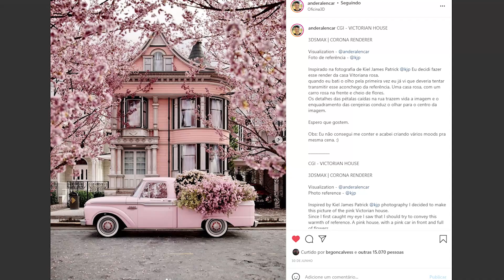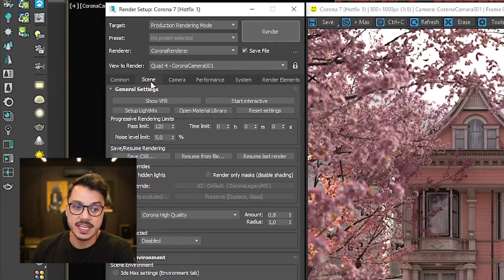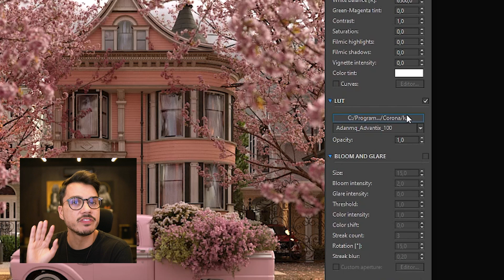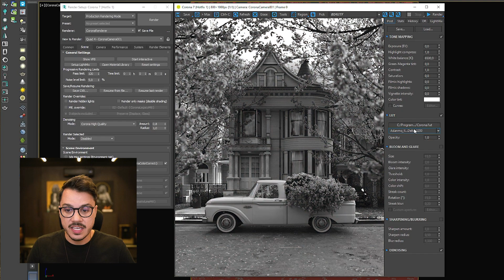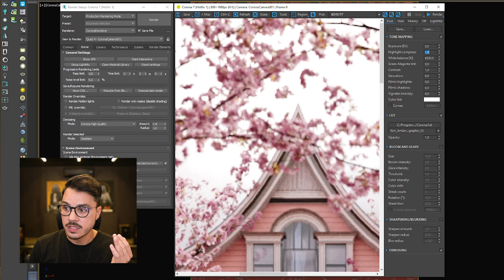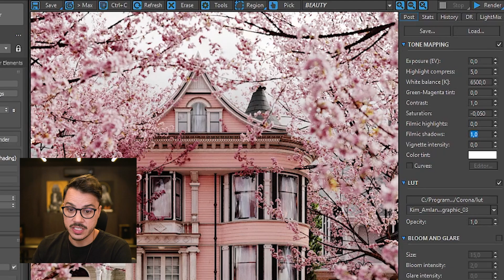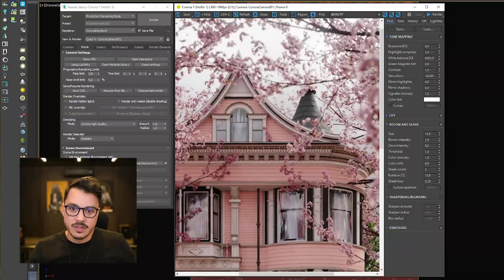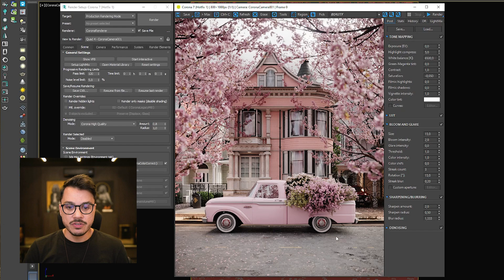TUTORIAL PÓS-PRODUÇÃO CENA 3D EXTERNA | CORONA RENDERER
Fala, Render People! Hoje eu vou te contar como fazer uma PÓS PRODUÇÃO na sua CENA 3D EXTERNA, que vai salvar o resultado final do seu RENDER. Vou te mostrar o poder da pós produção no Corona Renderer, e como extrair o máximo de realismo para a sua imagem em 3D.

Vou abrir uma cena minha e te mostrar o antes e o depois da pós produção. Você vai conhecer por dentro a ferramenta de pós do corona renderer, como usar LUT, Tone Mapping e outras funcionalidades incríveis do software 3D.

00:00 - INTRODUÇÃO
00:37 - A PÓS PRODUÇÃO PODE SALVAR UMA IMAGEM
01:22 - RENDER QUE SERÁ PÓS PRODUZIDO
01:56 - APRESENTANDO A FERRAMENTA DE PÓS DENTRO DO CORONA
03:00 - LUT
06:15 - TONE MAPPING
08:43 - BLOOM AND GLARE
09:19 - SHARPENING/BLURRING
10:17 - RESULTADO FINAL E ANTES/DEPOIS
10:57 - CONCLUSÃO